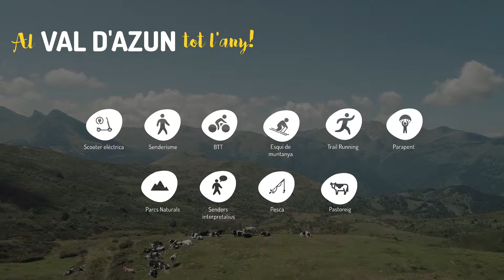GPS Tourism - Val d'Azun (CA)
El Val d'Azun és una petita vall dels Pirineus que forma part d'una de les destinacions més atractives dels Pirineus: les vallées de Gavarnie.
Aquesta gran vall inclou llocs naturals mítics, centres turístics, instal·lacions termals, centres de spa i centres d'esquí capdavanters.